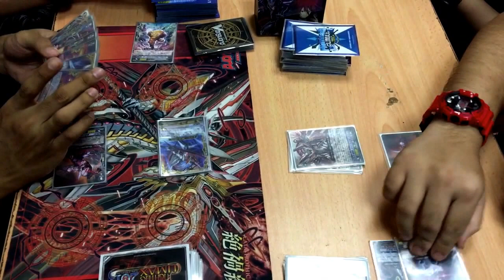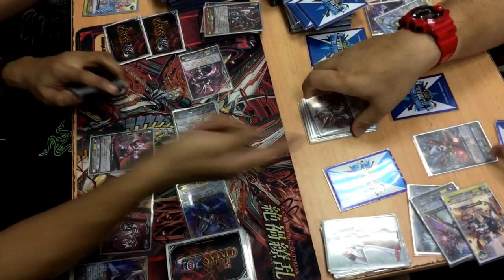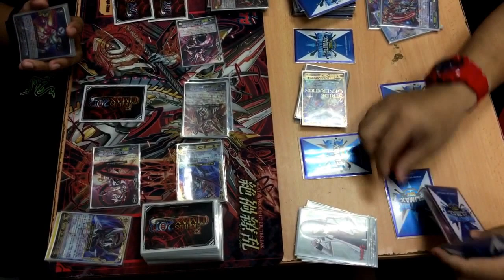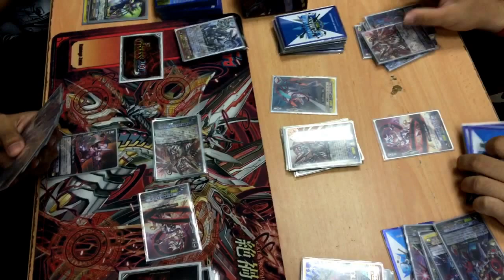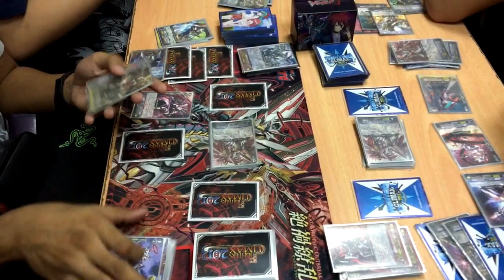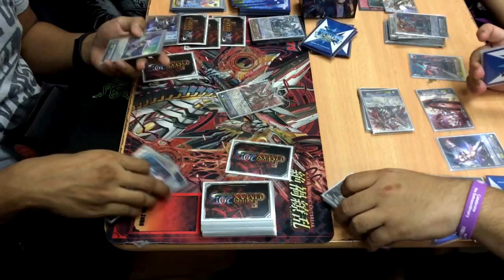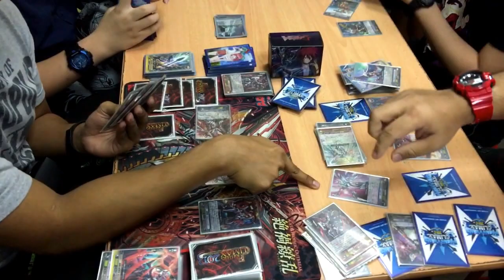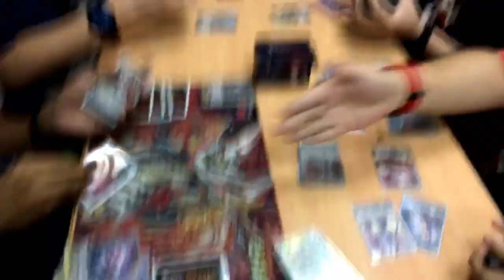[Battle] Cardfight!! Vanguard: Link Joker (Chaos) vs Link Joker (Chaos/Messiah)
An exciting mirror match between Link Joker

We hope you enjoy the latest Battle Video we had prepared for you.

If you have any comment regarding to the deck or any suggestion on what you would like to see on the channel, please post in the comment section below.